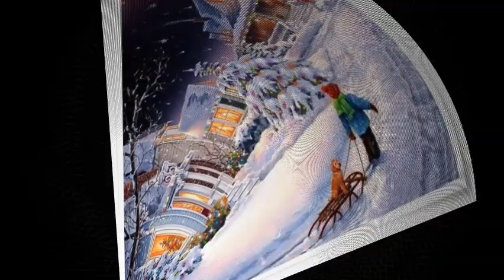C'est notre TRADITION Plusieurs Grands Airs des Fêtes